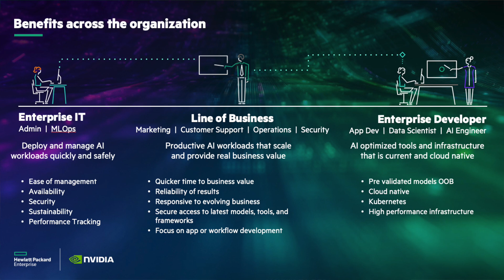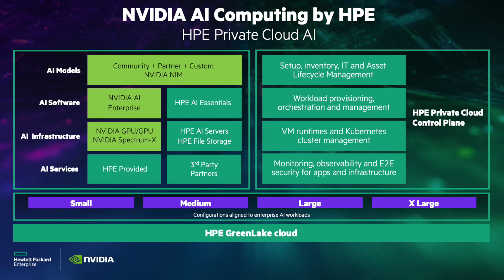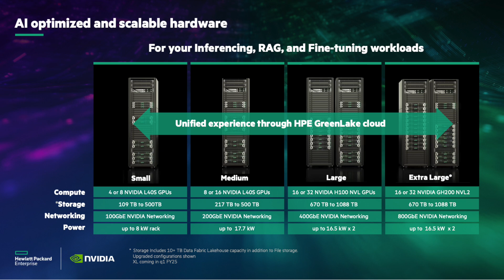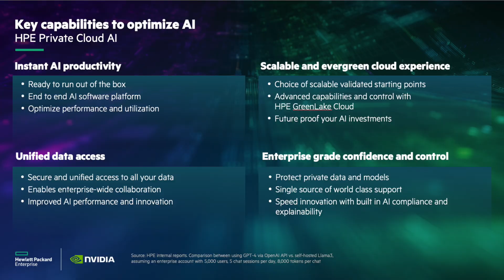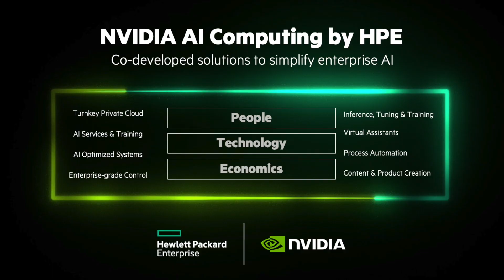HPE Private Cloud AI Overview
Discover the future of AI with private cloud solutions! In this video, we’ll explore how private cloud infrastructure empowers organizations to harness the power of artificial intelligence while maintaining full control over data security and compliance. Learn about the benefits of scalability, cost-efficiency, and cutting-edge tools tailored to accelerate AI innovation. Whether you’re managing sensitive data or looking to optimize workloads, private cloud AI offers the perfect balance of performance and privacy. Don’t miss out—watch now to see how private cloud can transform your AI strategy!HPE Private Cloud AI